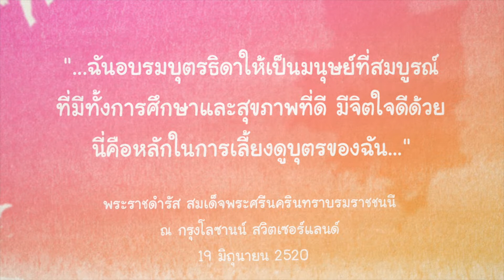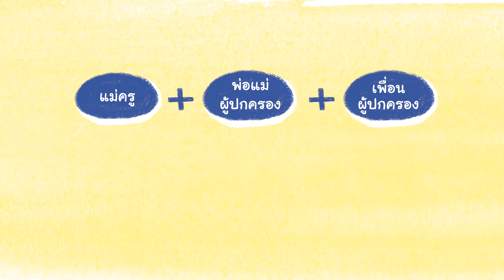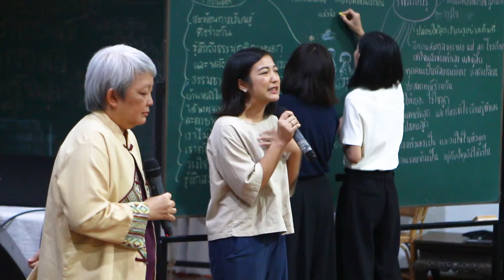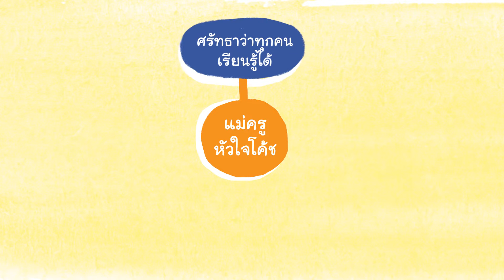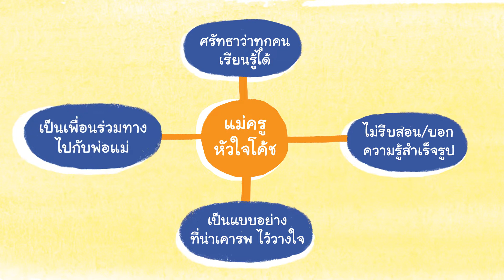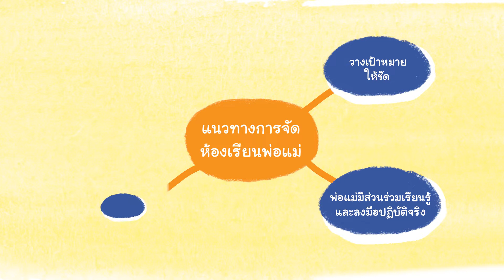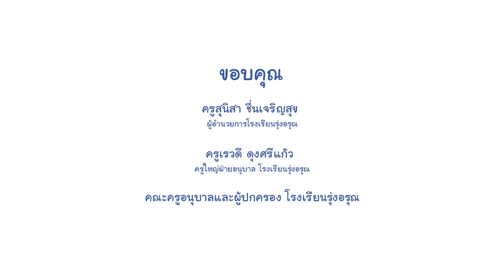ห้องเรียนพ่อแม่ | พ่อแม่เปลี่ยน ลูกจะเปลี่ยน !?!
การจะให้พ่อแม่ละ ลด เลิกความห่วงกังวล และความต้องการของตนเอง จนกระทั่งก้าวออกจากความเคยชินเดิมๆ ได้นั้น ไม่อาจเกิดขึ้นได้จากการยื่นความรู้สำเร็จรูปให้พ่อแม่ ไม่ว่าจะเป็นการบอกสอนและยื่นเอกสารให้อ่าน แต่ต้องอาศัยกระบวนการมีส่วนร่วม ให้พ่อแม่ได้ลงมือปฏิบัติเพื่อเรียนรู้และเข้าใจด้วยตัวเอง โดยเฉพาะการเข้าใจธรรมชาติการเรียนรู้ของตนเองมองเห็นตัวเอง รู้จักและเข้าใจตัวเองมากขึ้น
เพราะ...
• ถ้าพ่อแม่เข้าใจตัวเอง ก็จะเข้าใจลูก และเข้าใจคนรอบข้าง
• ถ้าพ่อแม่มองเห็นตัวเอง จะรู้ว่าการจะปรับเปลี่ยนลูก ไม่ใช่ปรับที่ลูก แต่ต้องปรับที่ตัวเอง
ตัวอย่างการจัด "ห้องเรียนพ่อแม่" ของโรงเรียนรุ่งอรุณ เป็นแนวทางการจัดกระบวนเรียนรู้สำหรับพ่อแม่ และเป็นเวทีที่ช่วยแม่ครูสื่อสารกับพ่อแม่ถึงแนวทางการจัดการเรียนของโรงเรียนในฐานะเพื่อนร่วมเรียนรู้และหุ้นส่วนคนสำคัญในการพัฒนาเด็กอย่างสอดคล้องไปในทิศทางเดียวกัน ทั้งที่บ้านและที่โรงเรียน
เรียนรู้แนวทางการออกแบบห้องเรียนพ่อแม่ เพิ่มเติมได้จากหนังสือ "ห้องเรียนพ่อแม่ : เลี้ยงลูกดีวิถีไทย" (ดาวน์โหลดฟรี)